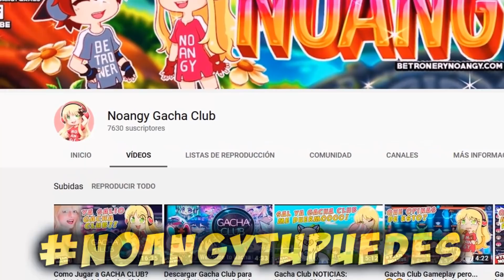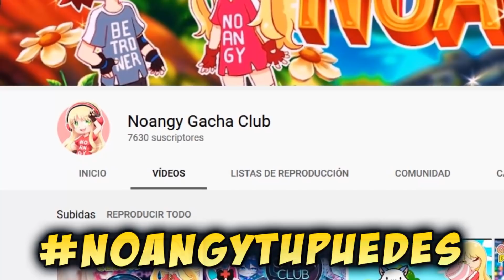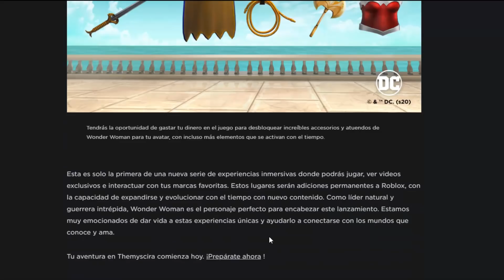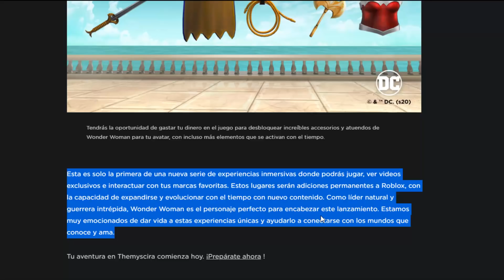Nuevo Evento Roblox 2020 Creator Challenge (Build It Play It) Roblox en Español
🔥 Te mola Discord? Pues pásate por el nuestro

Tenemos otros canales que no son de Roblox pero que quizás puedan gustarte, se llaman: Jugamos Hytale y Noangy Gacha Club Esperamos verte en todos ellos y que te unas a esta gran familia! 😙 Nos Vemooooos! Hasta LuegoooOOOoooOOOoo!